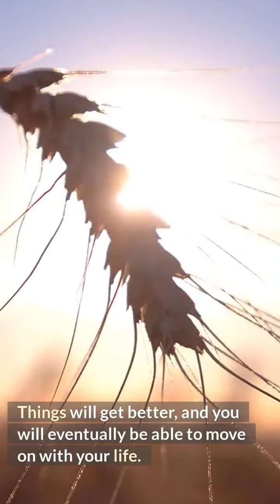Equitable Distribution Lawyer